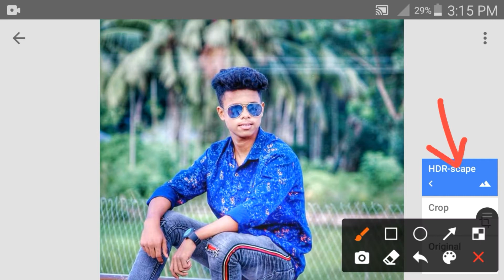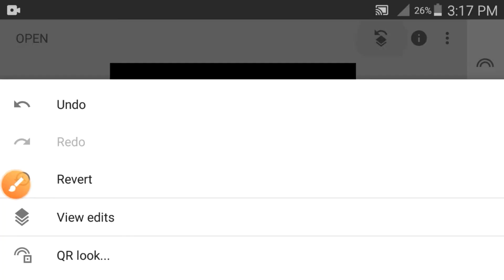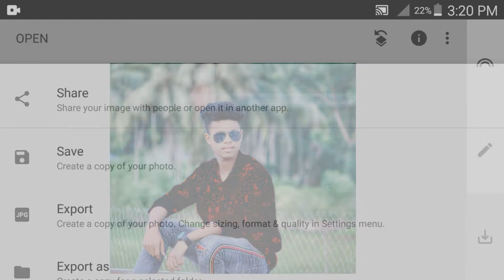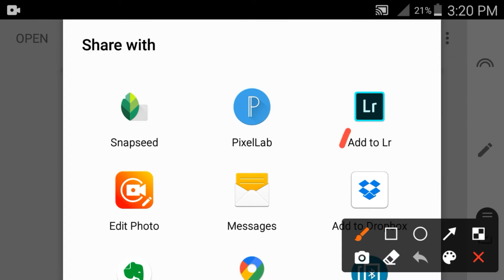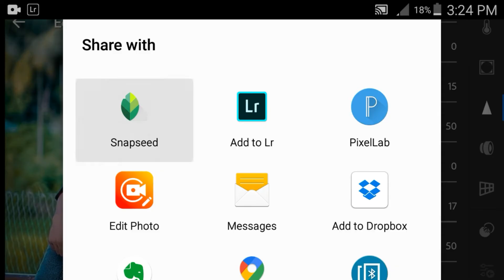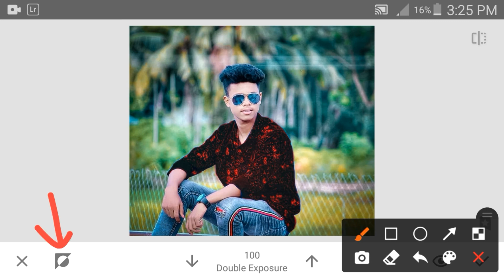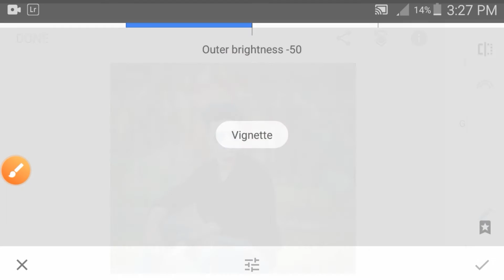Snapseed Moody red and yellow Effect Trick || Snapseed Background Colour Change || Shobuj edit tip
snapseed,
snapseed photo editing,
snapseed tutorial,
snapseed and lightroom photo editing,
snapseed app download,
snapseed amazing editing tricks

Lightroom colors edting Picsart photo edting lightroom photoedting presets new android bast photo edting videos snapseed tutorial snapseed all photo editing picsart best photo editing picsart edit picsart cartoon picsart video picsart logo picsart photo edit

Snapseed

Lightroom

Autodesk Sketchbook

lightroom editing
lightroom presets
lightroom tutorial
lightroom mobile
lightroom account open
lightroom account open bangla
lightroom app editing
pink lightroom preset
pink lightroom preset tutorial lightroom presets tutorial